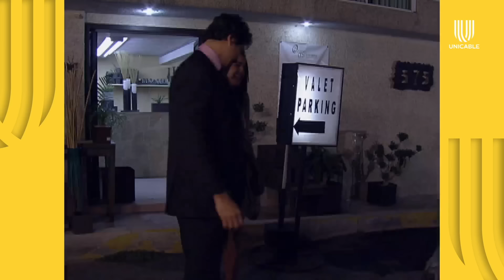Mujer, casos de la vida real 2/2: Mujer descubre infidelidad y trata de acabar con él | Celos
Los celos de Isabel provocan que siga a Luis y descubra que sigue viendo a otras mujeres, logrando que cometa una locura.

No te pierdas de 'Mujer, casos de la vida real' de lunes a viernes por